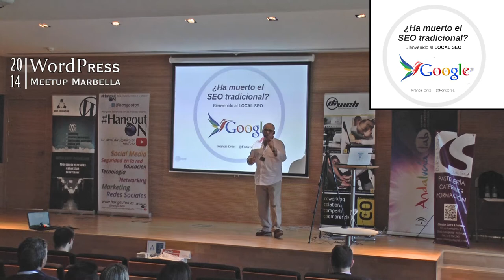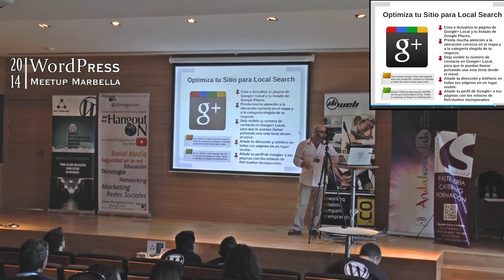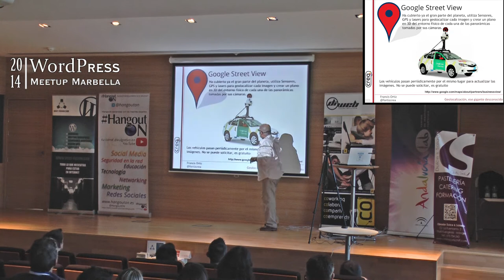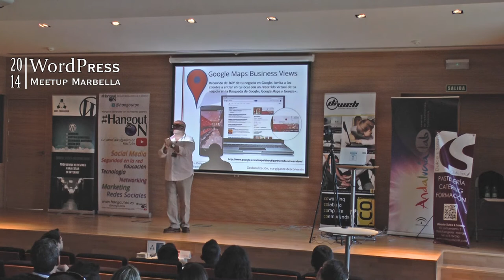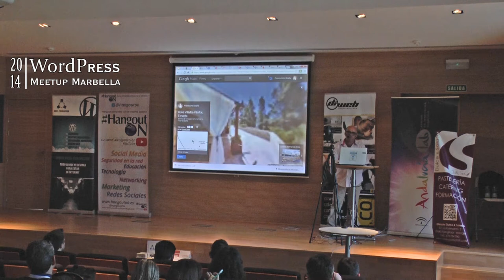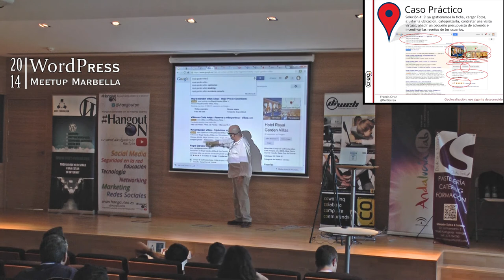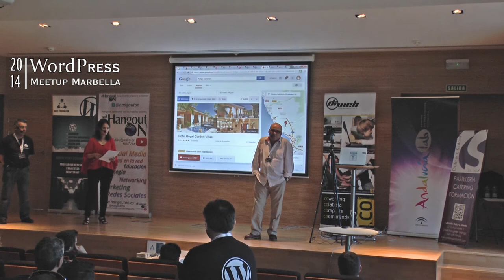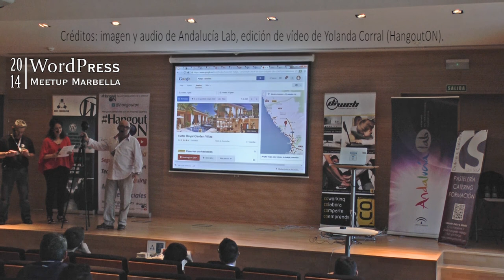Cómo hacer SEO local con Google Business - WPMarbella 2014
¿El SEO ha muerto? ¡Viva el SEO local! Una ponencia donde se habla mucho más allá de la importancia del SEO local para estar bien posicionado en los motores de búsqueda, más allá de la geolocalización y la necesidad de ser SoLoMo (social, local y móvil), más allá de cómo configurar bien la ficha de Google + y Google my Business, mucho más allá de conocer al detalle cómo funciona Google Street View. En definitiva una didáctica y práctica ponencia de Francis Ortiz en la II WordPress Meetup Marbella 2014, que repasa integralmente todos estos puntos que en su conjunto demuestran la importancia de trabajar el SEO local para figurar en el mapa y que los usuarios puedan encontrarnos.

Francis Ortiz Divulgador tecnológico, especialista en Geolocalización, Google+ Local y Realidad Aumentada. Fotógrafo acreditado de visitas virtuales de Google Business Views. Director de Spark Compass en Europa.